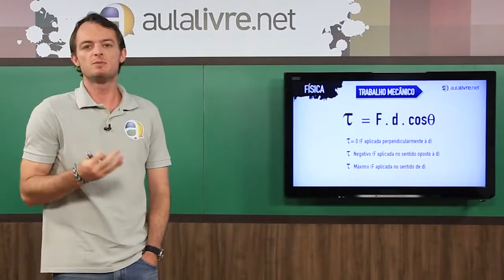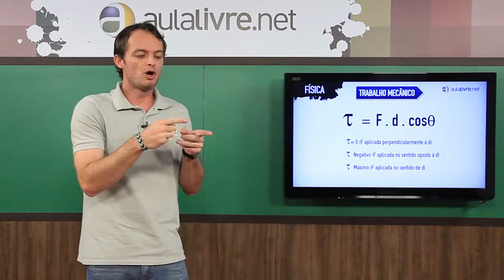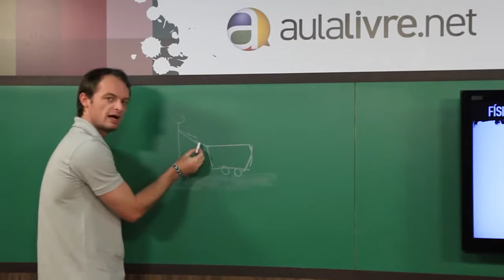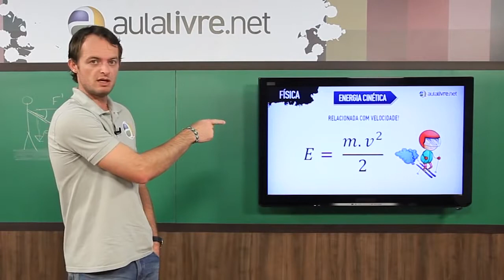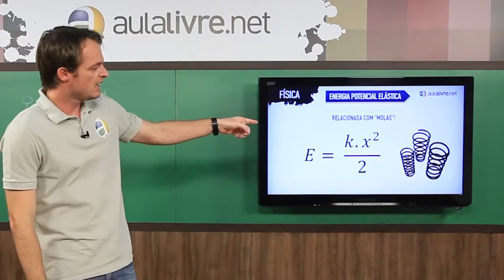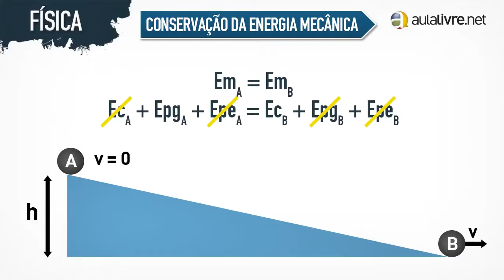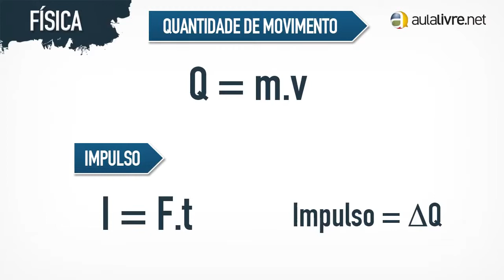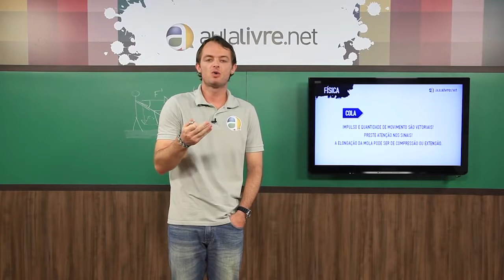Dinâmica (Energia e Quantidade de Movimento) - Física - ENEM